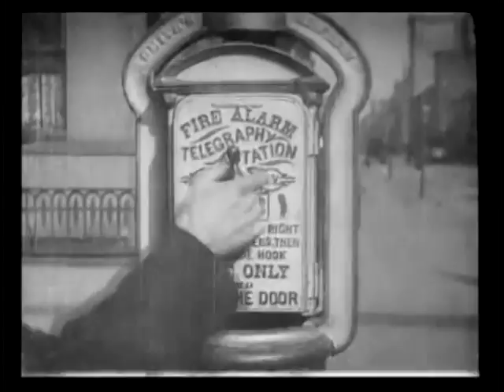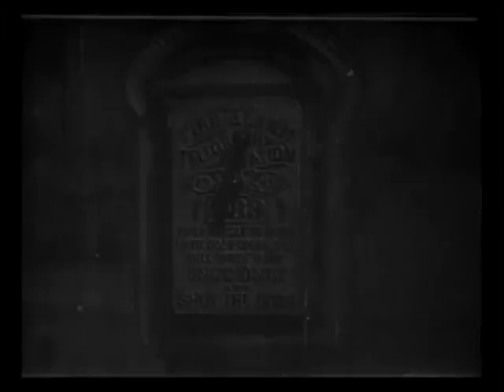Life of an American Fireman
Life of an American Fireman was a 1903 film by Edwin Porter. It was
just under 7 minutes. Here I have re-cut it using more modern techniques to create a 3 minute dramatic short film.